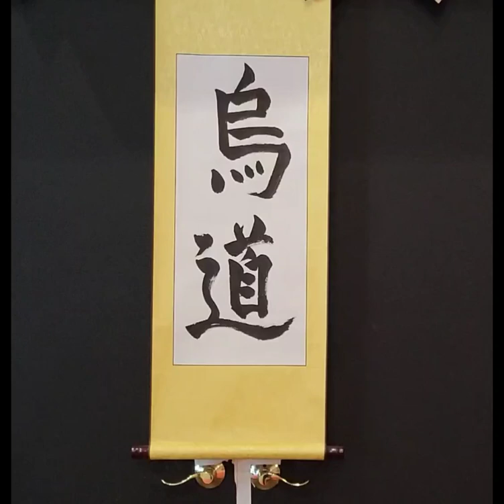13 Things that Successful People DO NOT DO.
If you want to chat with one of our experts about anything from martial arts classes to spiritual help, click on our “Here to Help” button on our website now.

Dive Deeper and Access ALL of Raven Cain's Exclusive Content, Daily Updates, Martial Arts, Workshop Replays & More:

Follow Raven Cain

Raven Cain is The Founder of the Raven Self Defense Academy in Hurricane Utah, The second Generation Soke Dai of Mi Yama Ryu Kempo JuJutsu, Headmaster of the Utaka-Ha of the Historic Musashi Clan, founder of the Way of the RavenMovement, Certified Life Coach, Nutrition Coach, and an Ordained Buddhist Priest. Raven Cain was born dirt poor and into a religious cult and is a survivor of childhood abuse. Today he uses those harrowing life experiences to inspire millions of people to reach their true potential as he guides them toward their authentic and powerful selves. Raven Cain is also a well-known musician who has been on major recording labels. He has released 5 albums and has had multiple songs go to #1 on the 365 music charts. He has been a touring musician and has opened up for world-famous acts such as Henry Rollins, LA Guns, Sevendust, Bullet Boys, and Ratt, to name but a few. He also won the country music showdown in 2014. He has co-starred in a martial arts action movie called 'Half-Breed' and The Way of the Arrow. He wrote the movie soundtrack of Angela's Revenge and is the subject of an upcoming full-length documentary film called "Empty Cup". He is a published author of the book 'The Journey' and The Densho of Miyama Ryu Kempo JuJutsu. He has an upcoming book, Way of the Raven, to be released in 2023. He writes a monthly blog on RavenSelfDefense.com.He owns and operates the Raven Self-Defense Academy in Hurricane Ut and continues to perform his music and give lectures on the Way of the Raven Philosophy all over the united states.

•M-Fri 5-8pm
Kids and Adult classes available